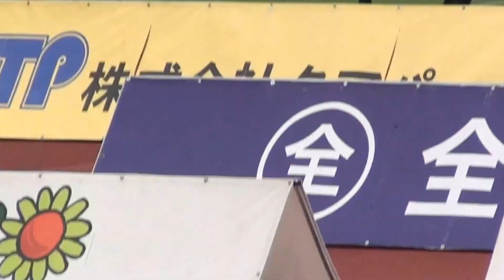2016.5.3 アウェイ FC岐阜VS町田 GKピッチ内練習